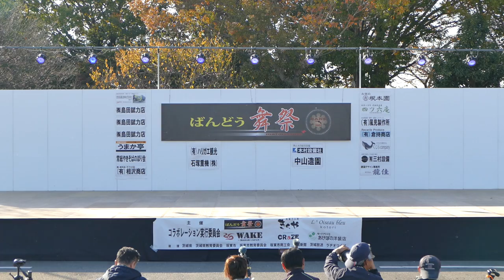うしく河童鳴子会『彩波』（いろは 2回目）／メインステージ／ばんどう舞祭2018